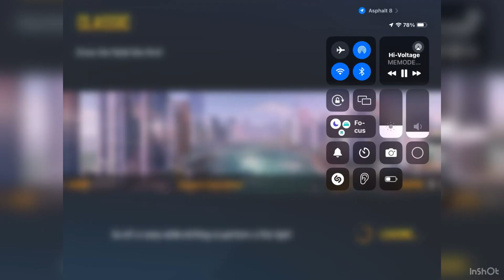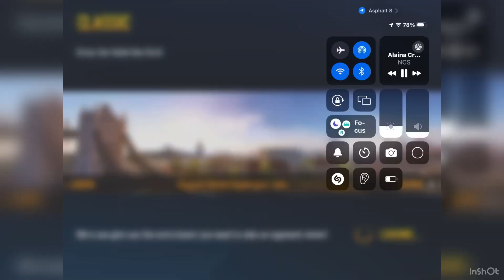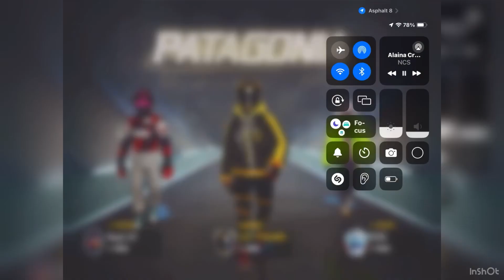Asphalt 8 TLE’s Compilation 👻✨|LSCPHOENIX| TLE Challenges 👍🔥